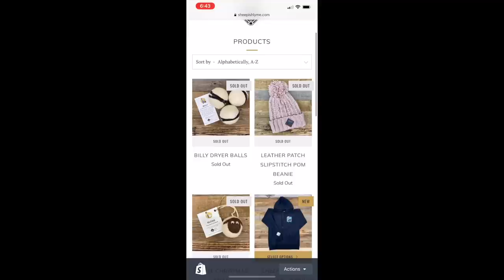I can explain...😍(A BIG ANNOUNCEMENT!!): Vlog 373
GUYS!!! I HAVE BIG NEWS!!!
After a year of second guessing myself, and talking myself out of it...

I FINALLY HAVE A WEBSITE!!!
So, to celebrate...
I dressed up Billy, because...
well,
you'll see.
LOL.

Mail:
N0M 1X0